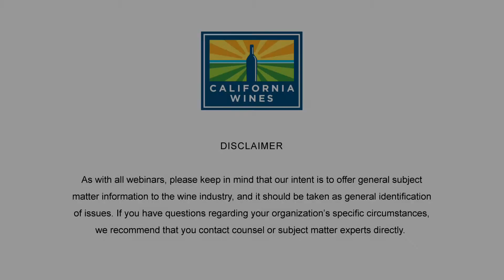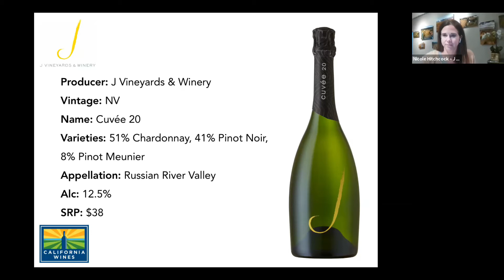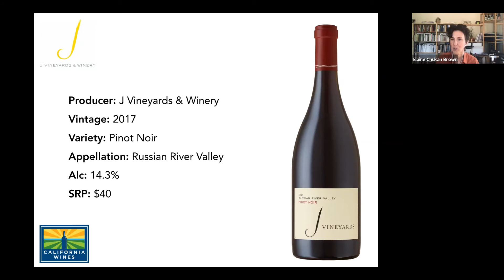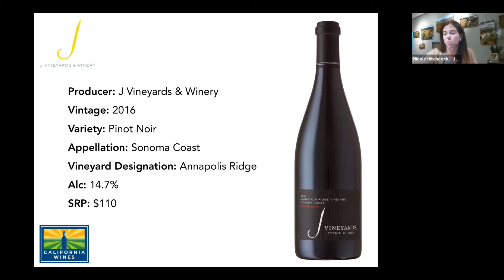Behind the Wines with Elaine Chukan Brown | Nicole Hitchcock, J Vineyards & Winery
Wine writer + expert Elaine Chukan Brown speaks with Nicole Hitchcock, winemaker at J Vineyards & Winery.
Elaine speaks with Nicole about her current role as head winemaker at one of California’s leading and influential sparkling wine producers, where she oversees all aspects of winemaking.  They will dive into the unique characteristics of the cool-climate fruit grown in the renowned Russian River Valley and Sonoma County, for both still and sparkling wine production.

Featured wines:
J Vineyards & Winery Cuvee 20 NV Russian River Valley Sparkling Wine
J Vineyards & Winery 2017 Russian River Valley Pinot Noir
J Vineyards & Winery 2016 Annapolis Ridge Sonoma Coast Pinot Noir

Born and raised in California, Nicole earned a degree in Viticulture and Enology and a minor in the Italian language at University of California at Davis, a combination that enabled her to work at an agriturismo in Todi, Umbria for a summer. Upon graduation, Nicole worked the 2001 harvest at Robert Mondavi Winery in Napa Valley. The following year she transitioned to a role in sales for E. & J. Gallo Winery, ending up back on the hands-on side of wine in 2004 when she traveled to Western Australia for a harvest at Houghton Winery. Nicole returned to E. & J. Gallo Winery, this time as winemaker, working alongside third-generation winemaker Gina Gallo. In 2015, Nicole earned an MBA from the Wine Business Institute at Sonoma State University, gaining an academic perspective on the business of the wine industry.